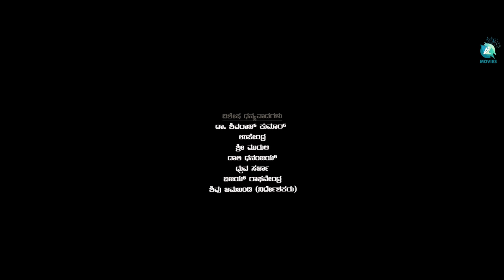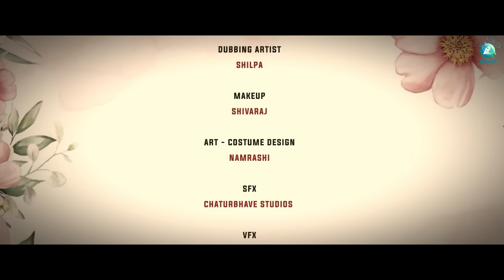Rx143 Kannada Short Movie | Lokesh Sulukunte | Raghuram Sulukunte | Nandiraj Shivamogga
Presenting the Kannada Short Movie "RX143" Starring Chethan Kumar, Banshankari, Harshitha, Manju Chikku, Maheshwari Patel, and others, Music By Santhosh Joshua, Directed By Lokesh Sulukunte and Produced By Raghuram Sulukunte.

♫ Movie : RX143
♫ Banner : Hullenahalli Anjeneya Swamy Production
♫ Presents : SL Movies Presents
♫ Starring : Chethan Kumar, Banshankari, Harshitha, Manju Chikku, Maheshwari Patel, Murulikrishna, Dr Bhagirathi Jyothi Reddy, Bhavana, Nayana, Teju S B, Manju Mj, Trishul, Madhuraj, Harsha G M
♫ Singer : Impana S , Santhosh Joshua
♫ Lyrics : Kiran Minnapira
♫ D O P : Sangamesh Inde
♫ Editor & DI : Dhanush L Bedre
♫ Makeup : Shivaraj
♫ Art & Costume :  Namrashi
♫ Dubbing Engineer : Raghu A Roogi
♫ VFX : Jayendra Vakodi
♫ SFX :  Chaturbhave Studios
♫ Tittle Designer : Om Girish
♫ Poster Designer : Thejas NM
♫ Story - Screenplay - Dailogues : Nandi Raj Shivamogga
♫ Producer : Raghuram Sulukunte
♫ Director : Lokesh Sulukunte